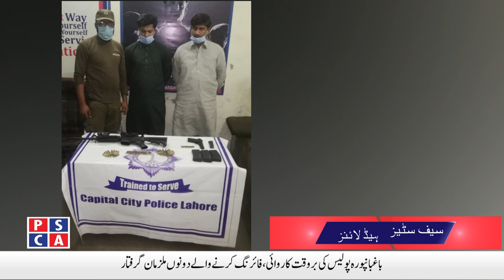Person has been arrested due to Showing of weapon on social media | Safe City News | 18 May, 2021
Person has been arrested due to Showing of weapon on social media | Safe City News | 18 May, 2021. Watch Punjab Police and PSCA TV NEWS